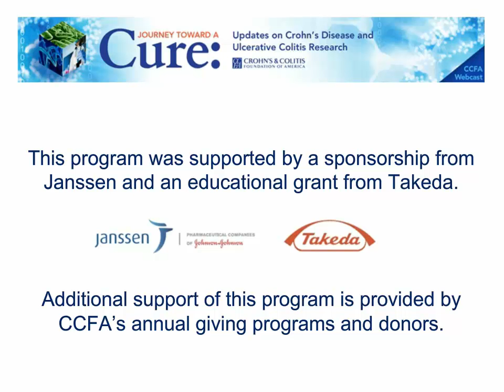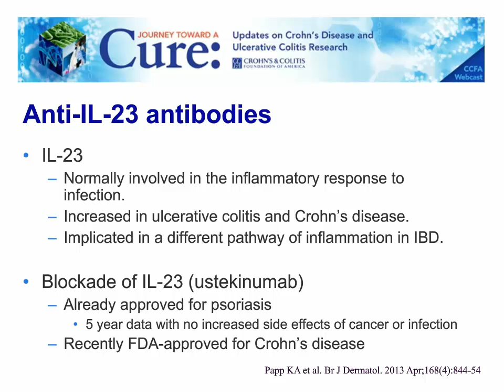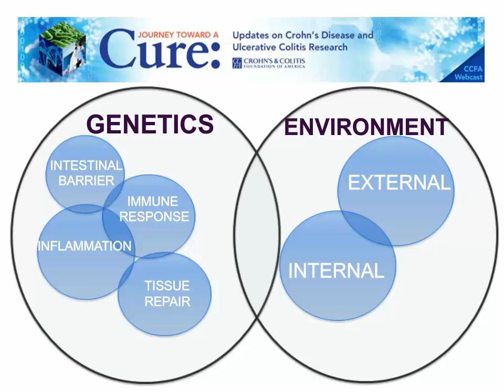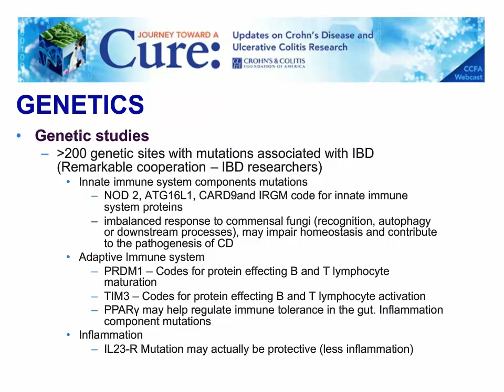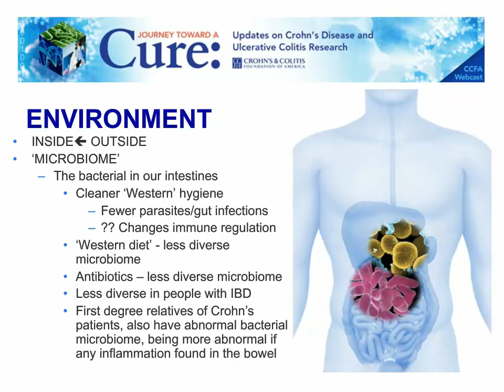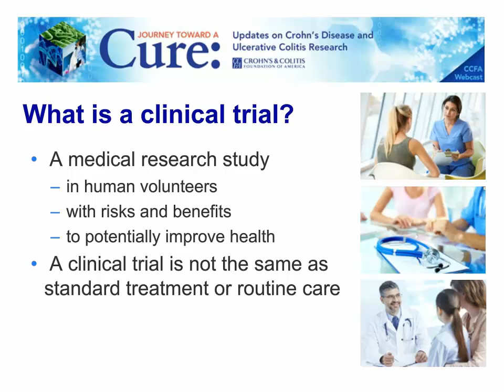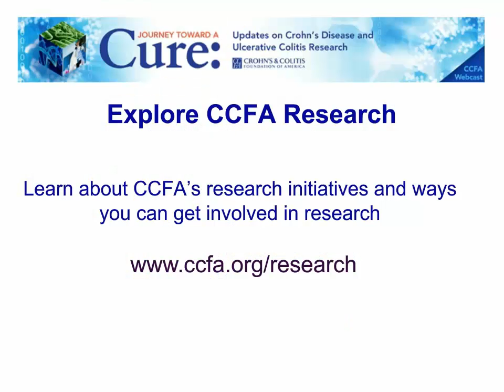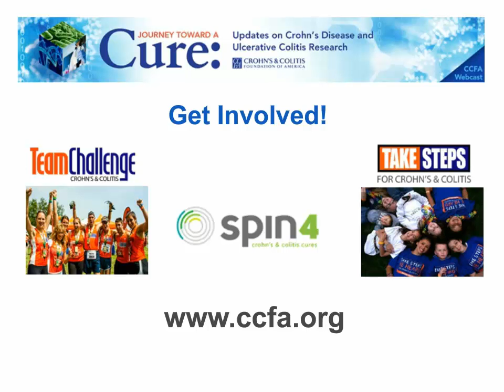Updates on Crohn’s & Colitis Research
Hear updates on the latest research on inflammatory bowel diseases, including new potential therapies in development, latest findings on how IBD manifests, and how this information could affect treatment. We  also discuss clinical trials and other opportunities for patients to be involved in research.